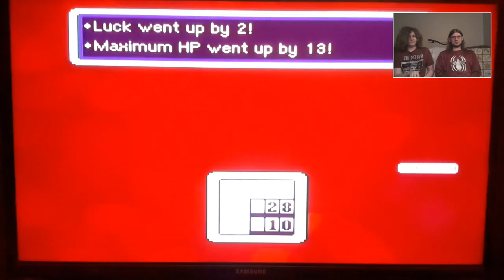technical difficulties...- EQUESTRIABOUND #8